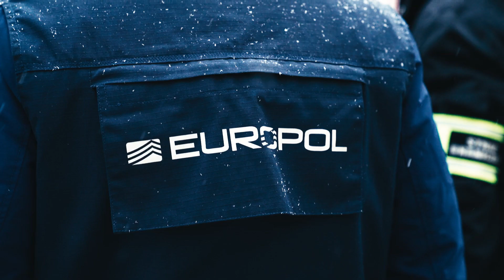Kolejne zatrzymania w międzynarodowym śledztwie dotyczącym przemytu imigrantów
W ramach działań funkcjonariusze SG z Nadbużańskiego Oddziału SG w dniu 7 grudnia zatrzymali 51-letniego ob. Polski - organizatora nielegalnej migracji z Białorusi. Mężczyzna jest właścicielem przedsiębiorstwa taksówkarskiego i użyczał pojazdów w celu przewozu nielegalnych migrantów. Z uwagi na konieczność zabezpieczenia prawidłowego toku postępowania wobec podejrzanego prokurator zastosował środki zapobiegawcze w postaci dozoru Policji oraz zakazu opuszczania kraju.

W tej sprawie funkcjonariusze z Nadbużańskiego Oddziału SG zatrzymali już łącznie 23 osoby (8 obywateli Polski, 9 ob. Ukrainy, 2 ob. Tunezji, 2 ob. Gruzji, 1 ob. Iraku, 1 ob. Białorusi), członków międzynarodowej, zorganizowanej grupy przestępczej mającej na celu organizowanie cudzoziemcom przekroczenie granicy pańśtwowej wbrew przepisom z terytorium Białorusi i Litwy do Polski oraz dalej do krajów Europy Zachodniej, tj. popełniania czynów określonychw w art. 258 § 1kk oraz art. 264 § 3 kk. Wobec 15 osób zastosowano środek zapobiegawczy w postaci tymczasowego aresztowania, a wobec pozostałych środki wolnościowe w postaci dozorów policji, zakazu opuszczania kraju oraz poręczeń majątkowych. Śledztwo prowadzone jest pod nadzorem Lubelskiego Wydziału Zamiejscowego Departamentu do Spraw Przestępczości Zorganizowanej i Korupcji Prokuratury Krajowej w Lublinie.

W ramach wspólnych działań prowadzonych z Europolem funkcjonariusze polskiej Staży Granicznej zatrzymali w tym roku 39 osób zamieszanych w przerzut nielegalnych imigrantów na teren państw UE oraz dodatkowo zabezpieczyli:

    47 795 Euro
    486 345 $
    290 220 PLN
    50 £
    184,70 kg marihuany

Przychód grupy przestępczej (łącznie zatrzymanych zostało 60 osób) rozbitej wspólnie przez służby państw UE działające w ramach grupy powołanej Europol, oszacowano na ok. 16 milionów euro.

Siatka przestępcza składała się głównie z obywateli Syrii i Turcji. Rekrutowali oni migrantów z Iraku i organizowali ich transport z Iraku do UE. Członkowie siatek przestępczych przebywali i działali w krajach leżących na szlaku przemytniczym. Ich zadania zostały podzielone hierarchicznie, przy czym większość osób działających na różnych poziomach nie znała się. Migranci płacili nawet 15 000 euro za pełną usługę przemytu z kraju pochodzenia przez Rosję i Białoruś do Niemiec, czy Wielkiej Brytanii. Płatności były dokonywane za pośrednictwem podziemnego systemu finansowego hawala. Hawaladarzy przebywający w Berlinie (Niemcy) dokonywali również płatności dla kierowców, poprzez pośredników (kasjerów grupy), po otrzymaniu potwierdzenia wykonania przewozu i dotarciu przez migrantów do miejsca docelowego.

Siatka przestępcza wykorzystywała Turcję jako kraj tranzytowy i centrum logistyczne. Po dotarciu do Turcji migranci samolotami, legalnie, przedostawali się do Moskwy na podstawie wiz turystycznych, skąd byli przewożeni do Białorusi (Mińska i Grodna), miasta położonego w pobliżu granicy z Litwą i Polską. Stamtąd migranci byli następnie przerzucani do Niemiec przez Polskę i Litwę.

Członkowie grupy przestępczej rekrutowali kierowców, głównie obywateli Ukrainy, za pośrednictwem forów internetowych i mediów społecznościowych. Migranci często przewożeni byli w warunkach zagrażających życiu w przepełnionych pojazdach, w pojazdach typu chłodnia, czy nawet przestrzeniach zamkniętych pojazdów.